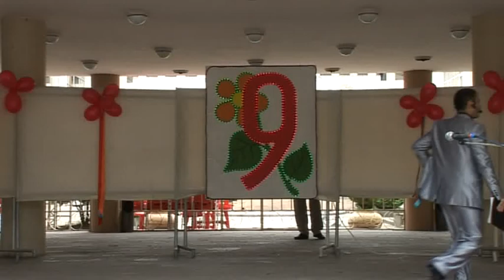MAY 9 2013 part 3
ԿԱՊԱՆՈՒՄ. ՄԻՋՈՑՈՌՈՒՄԸ ԿԱԶՄԱԿԵՐՊԵԼ Է ԿԱՊԱՆԻ ՔԱՂԱՔԱՊԵՏԱՐԱՆԻ ՄՇԱԿՈՒՅԹԻ ԿԵՆՏՐՈՆԸ...